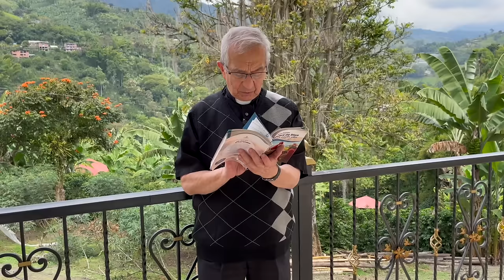Evangelio de hoy Sabado 13 de Enero de 2024 Padre Efraín Arquidiócesis de Manizales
En aquel tiempo, Jesús salió de nuevo a la orilla del mar; toda la gente acudía a él y les enseñaba.
Al pasar vio a Leví, el de Alfeo, sentado al mostrador de los impuestos, y le dice:
«Sígueme».
Se levantó y lo siguió.
Sucedió que, mientras estaba él sentado a la mesa en casa de Leví, muchos publicanos y pecadores se sentaban con Jesús y sus discípulos, pues eran muchos los que lo seguían.
Los escribas de los fariseos, al ver que comía con pecadores y publicanos, decían a sus discípulos:
«¿Por qué come con publicanos y pecadores?»
Jesús lo oyó y les dijo:
«No necesitan médico los sanos, sino los enfermos. No he venido a llamar a justos, sino a pecadores».